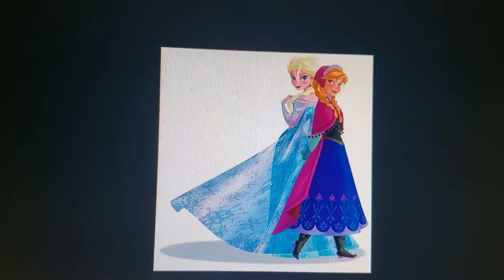Max And Ruby We'll Have The Happiest Jack-o-lantern In The Neighborhood I Think You're Right Ruby